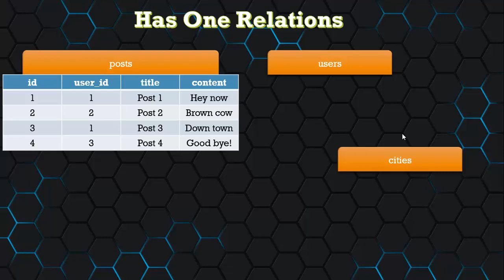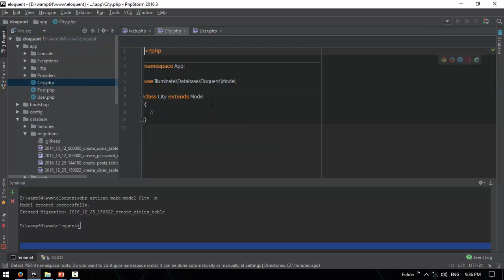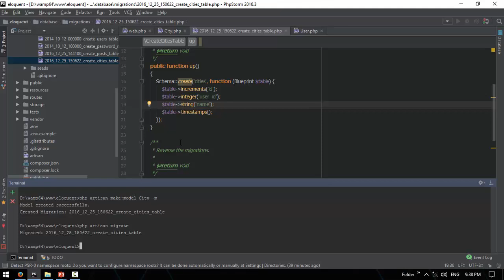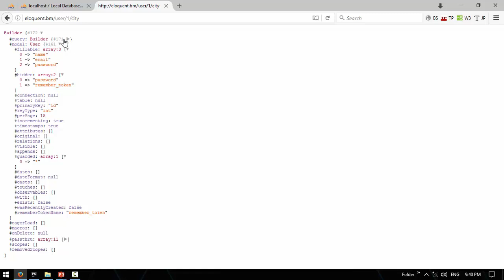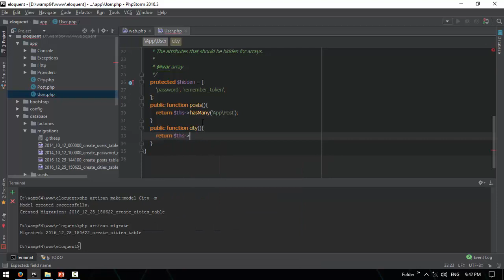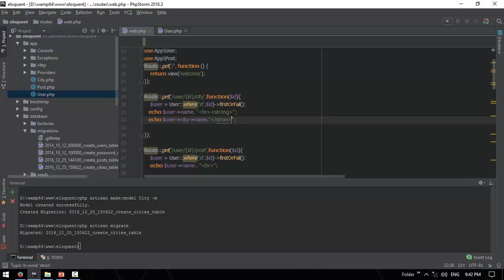045 hasOne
Front-end web developers use: JavaScript
Back-end web developers use: JavaScript, Java, Python, PHP, Ruby
Mobile developers use: Swift, Java, C#
Game developers use: C++, C#